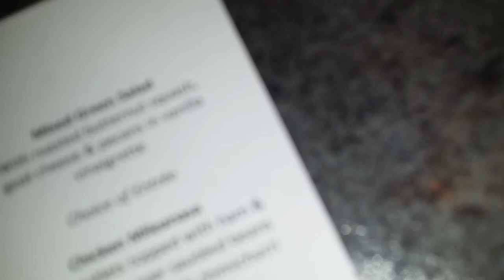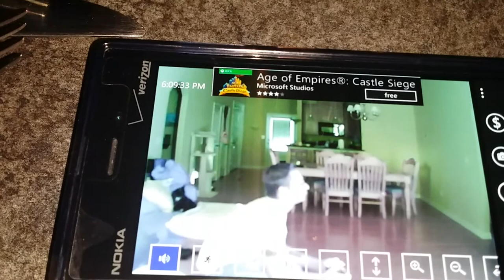Remote controlled lights and my brother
Testing the new home automation system.. My brother doesn't know that I can control the lights from my phone (he does know about the webcam though).